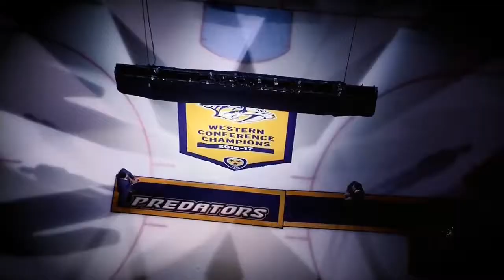Fox Sports Tennessee - 2017-2018 Nashville Predators Open